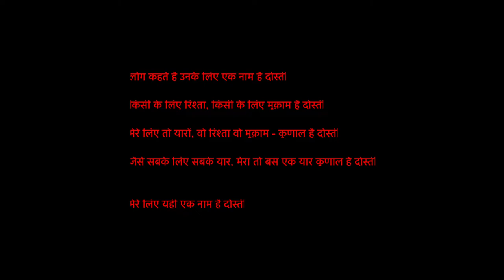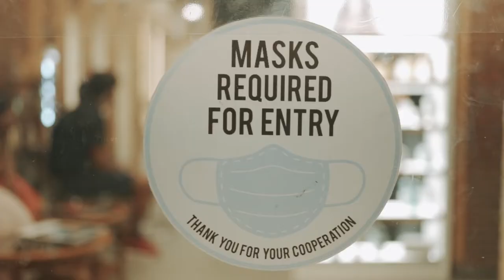Rashmita and Kunal - The Bareilly Wedding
Even the sweltering heat of Bareilly could not dampen the spirit of this amazing wedding. We had to bring the flavor of the city and it's ambience to the story of Rashmita and Kunal's decade long love story which culminated in this wedding and a new beginning.

For us wedding stories and not just about glamor and slow motions and twirls but the essence of the wedding and something which would bring a smile and some tears when you watch it decades later.